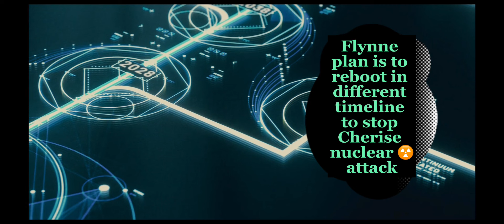Peripheral S1 E7-8 review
Flynne plan will need life sacrifice to defeat Charisse in future